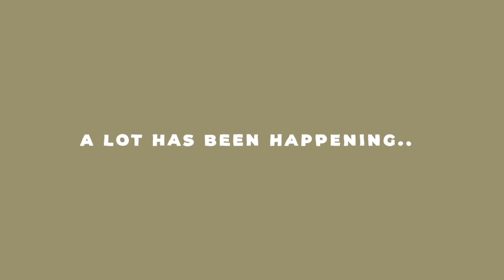Why I Moved Back To Switzerland?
- sustainable fashion essentials -

Bigger camera
Zoom Lens
Prime Lens